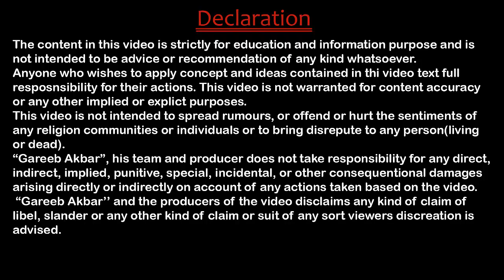Section 9 of Hindu Marriage Act in HINDI